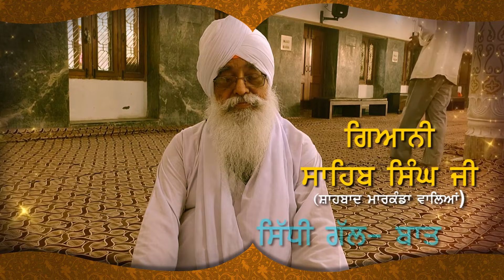Punjab Politics: Sidhu ਦੇ ਯਾਰ ਨੇ ਭਵਨ ‘ਚ ਮਾਰਿਆ ਛਾਪਾ, ਅਫਸਰਾਂ ‘ਤੇ ਮੁਲਜ਼ਮਾਂ ਦੀਆਂ ਖੋਲਤੀਆਂ ਅੱਖਾਂ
Punjab Politics: Sidhu ਦੇ ਯਾਰ ਨੇ ਭਵਨ ‘ਚ ਮਾਰਿਆ ਛਾਪਾ, ਅਫਸਰਾਂ ‘ਤੇ ਮੁਲਜ਼ਮਾਂ ਦੀਆਂ ਖੋਲਤੀਆਂ ਅੱਖਾਂ || D5 Channel Punjabi